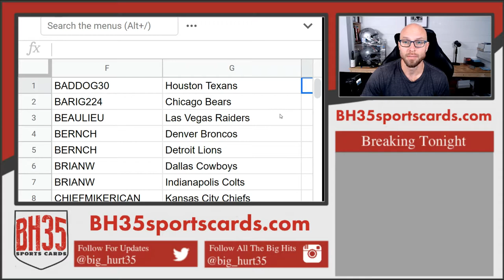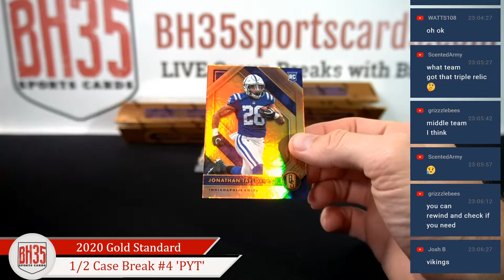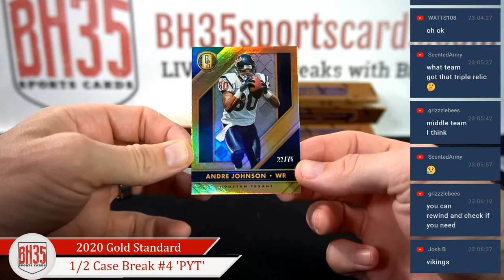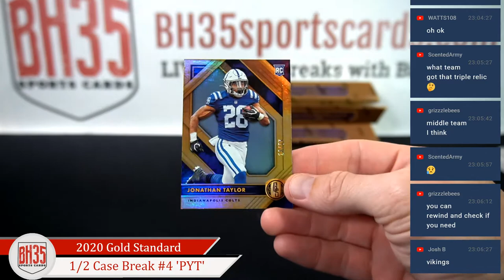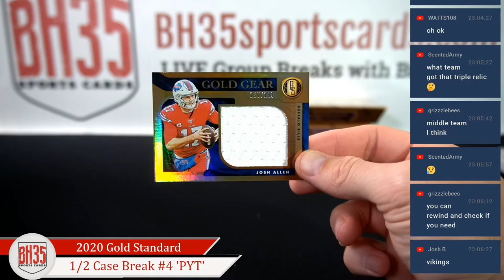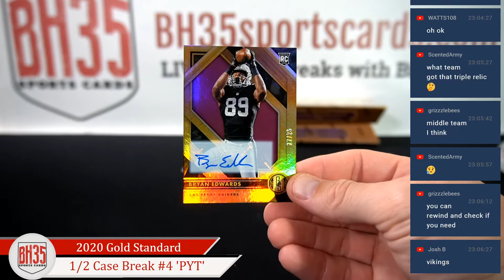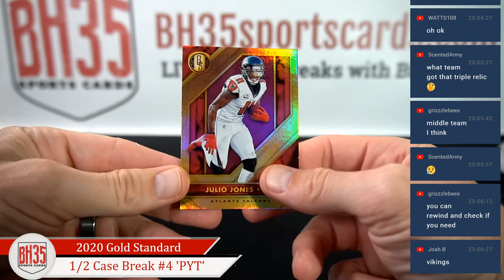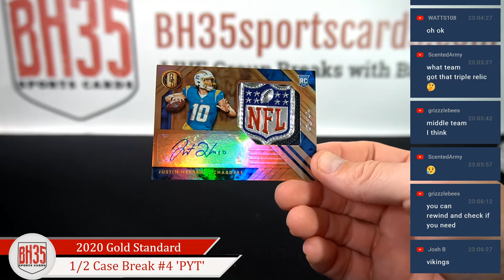2020 Panini Gold Standard Football | 6 Box 1/2 Case Break #4 Pick Your Teams